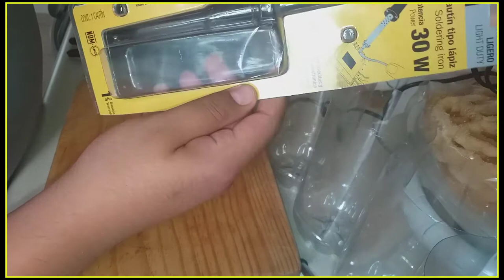Como Germinar Semillas de Maracuya/ Pasiflora edulis/Pasionaria/Fruta de la Pasión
Hoy te voy a enseñar todo lo que tienes que saber para Germinar semillas de Maracuya y tener éxito.
La pasionaria, Maracuya ó Passiflora es una planta trepadora, originaria de Sudamérica y Centroamérica, principalmente de Brasil​ del género Passiflora. Su fruto es comestible, puede ser de color amarillo o púrpura dependiendo de la planta.